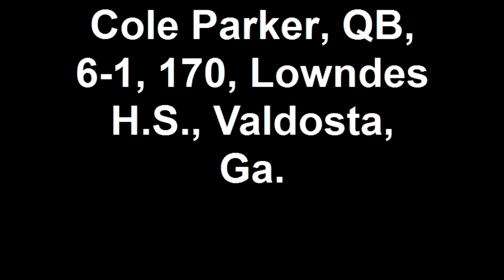Cole Parker visits Mississippi State